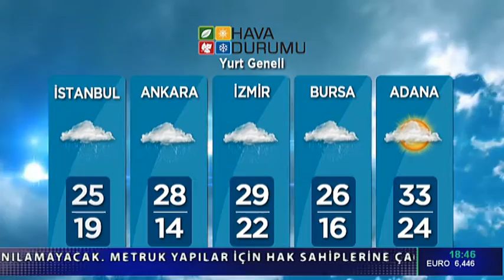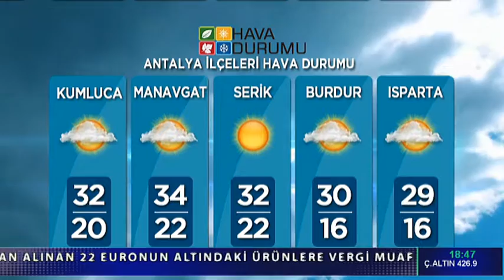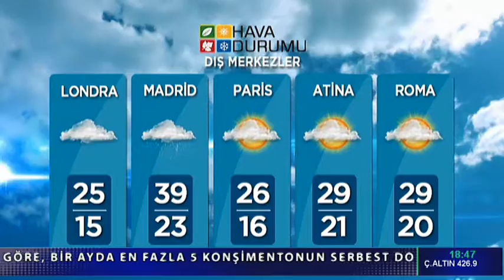Kanal V Ana Haber 14 Temmuz 2019